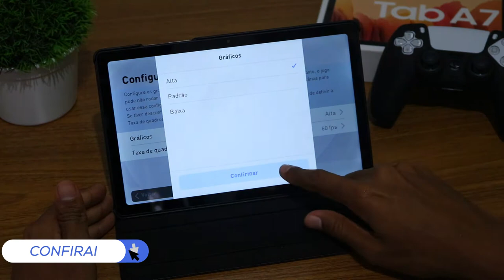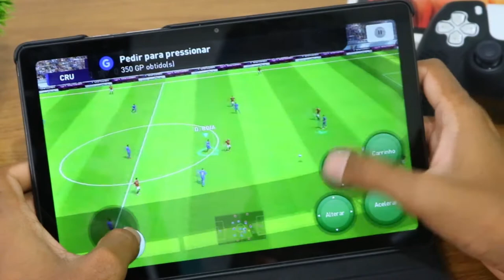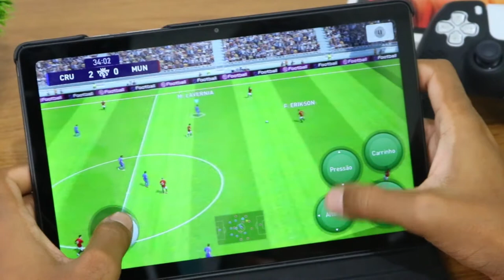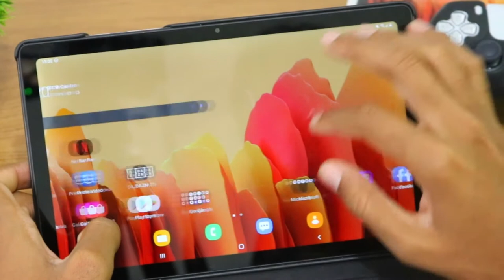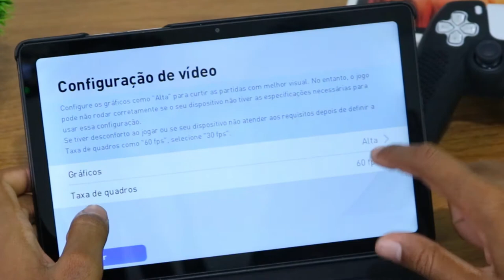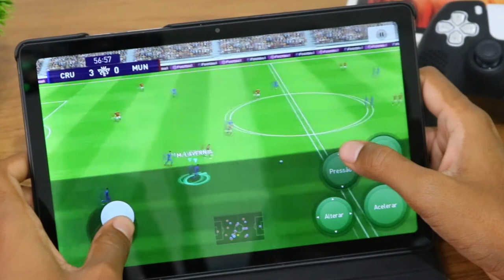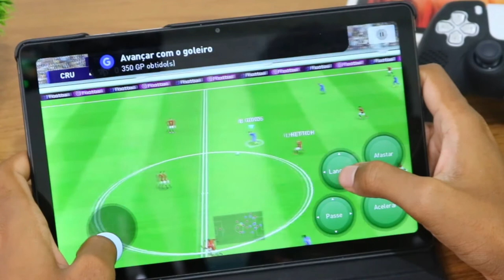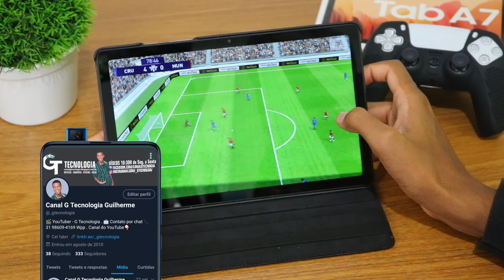TABLET SAMSUNG GALAXY TAB A7 10.4" PES 2021 Graphics , FPS , Battery , Heat Test